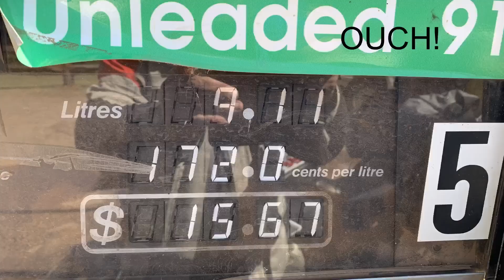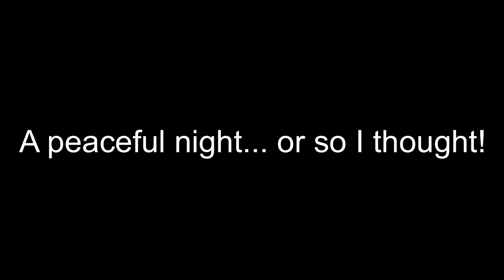Not Patagonia E14 - Leaving Mt Isa